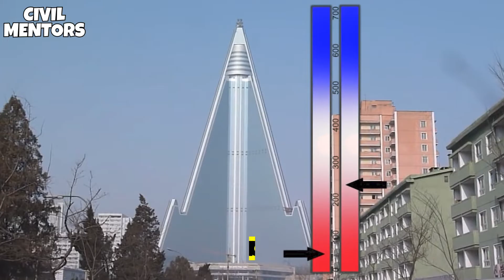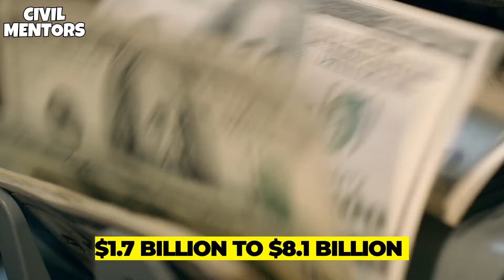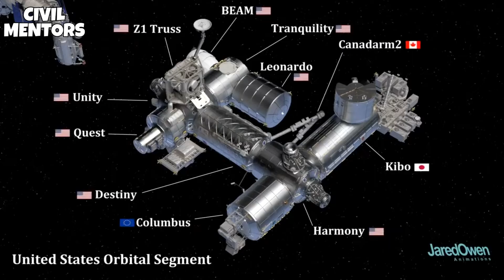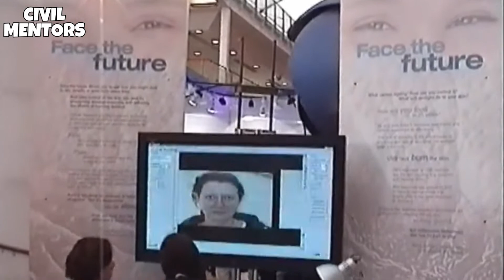10 Most Expensive Megaprojects in the World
Step into a world of astonishing grandeur and remarkable engineering in this video showcasing the "10 Most Expensive Megaprojects in the World." Get ready to be amazed by towering skyscrapers, groundbreaking and futuristic infrastructure that push the boundaries of human imagination. Don't miss out on this incredible spectacle that will leave you spellbound!